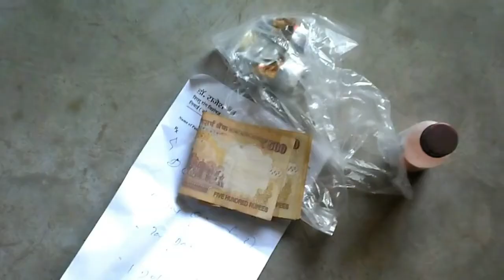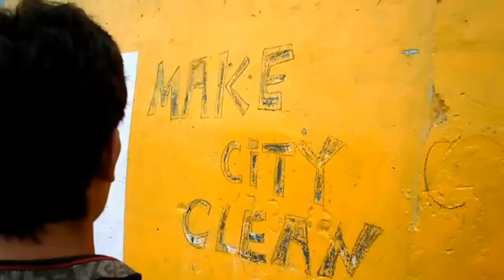Swachh Bharat Mission_Official Video_NFDC.NEWAI_2016||Samrat_HD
Swachh Bharat Mission for# dedicated to mahatama gandhi ji